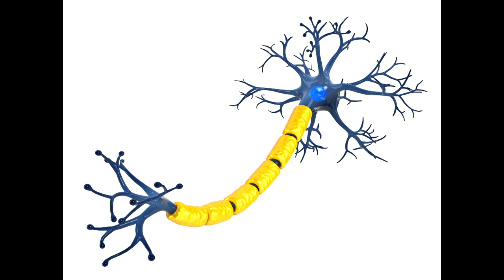Communication and the Teenage Brain. | Martyn Richards | TEDxNorwichED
Martyn begins by introducing teenagers many of whom were once sweet children, and will one day become loving adults, but who between-times morph into lazy, unlikeable adolescents. He questions whether this is all Nurture, all Nature, or a combination of both, but that science can now show us that Nature definitely plays a significant role.     He helps us unpick the brain, in order to start to truly understand teenagers.

Martyn Richards is a researcher specializing in the world of children and young people.  Project work has ranged from worldwide brands such as MacDonald’s, Guinness World Records and Ikea, through to a number of locally based clients in education and the public sector.

In 2005, after reading around the topic of brain development, he wrote a paper titled The Teen Brain: What’s Going On In There?, winning Best Paper and Best Presented Paper at the research industry's annual conference.  Now, this topic is revisited, with further insight, and a focus on the secondary classroom.